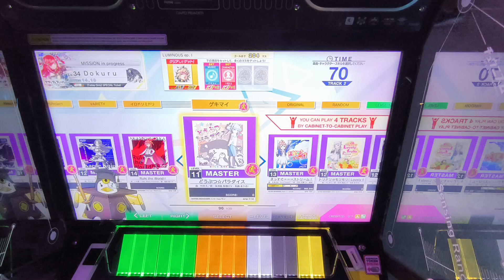[CHUNITHM Luminous] Dokuru *どうぶつ☆パラダイス (Animal☆Paradise)* Master (1st try) (unedited)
Copyright credits will appear in